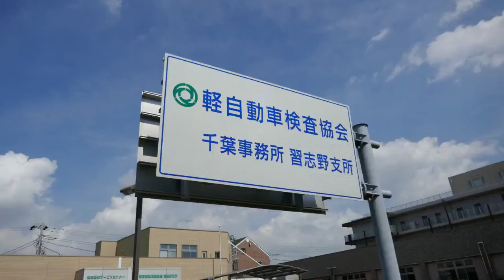【所有者変更】 クルマが売れない本当の理由 【モトブログ112】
所有者変更をして改めて感じた感想です。

自動車業界は、販売も役所も保険会社も、そろそろ根本的に改善しないと、どんどんドツボにハマっていきますよ。